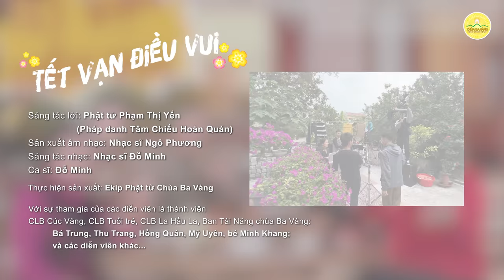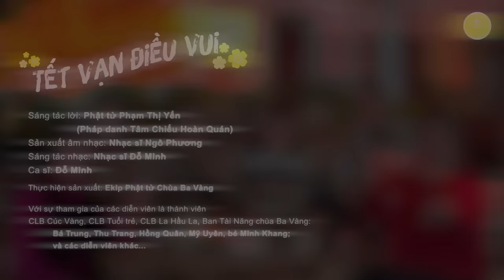Tết Vạn Điều Vui | Official MV Tết | Chùa Ba Vàng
Chùa Ba Vàng xin được gửi tặng MV "Tết Vạn Điều Vui" thay cho lời chúc vạn điều tốt đẹp sẽ đến với quý vị và các bạn trong cả năm. Hy vọng rằng, những năng lượng tích cực do âm điệu mà bài hát này mang lại sẽ giúp cho quý vị và các bạn có được những giây phút hân hoan, cảm nhận sự hạnh phúc khi được đón cái tết bình an bên gia đình.
Chúc quý vị và các bạn có một năm mới an khang, vạn sự như ý và đạt được những điều tốt đẹp theo đúng thiện cầu!
Sáng tác lời: Phật tử Phạm Thị Yến (Tâm Chiếu Hoàn Quán)
Sản xuất âm nhạc: Nhạc sĩ Ngô Phương
Sáng tác nhạc: Nhạc sĩ Đỗ Minh
Ca sĩ: Đỗ Minh
Thực hiện sản xuất: Ekip Phật tử Chùa Ba Vàng
Với sự tham gia của các diễn viên là thành viên CLB Cúc Vàng, CLB Tuổi trẻ, CLB La Hầu La, Ban Tài Năng chùa Ba Vàng: ..., Bá Trung, Thu Trang, Hồng Quân, Mỹ Uyên, bé Minh Khang; và các diễn viên khác...

Lời hát:
A lô a lô ba ơi ba, Tết cũng sắp đến rồi.
Cả nhà ta xôn xao, rộn ràng.
Con với ông bà đi mua áo mới;
mẹ cùng dì, cô sắm sang, dọn nhà,
nào là pháo, cành đào,
nào là hoa, quả cam, quả bưởi, cây quất và bóng bay.

A lô a lô ba ơi ba, ba sắp về chưa?
Cả nhà ta chờ mong ba về.
Tết đến rồi, làng trên xóm dưới
vui quây quần bên nồi bánh chưng.

A lô a lô, con yêu của ba, đây là quà Tết:
quà này cho ông bà,
còn phần này là của mẹ với con.
Cả nhà mình ở trong tim ba.

Ba ơi, con đợi ba về.

Con yêu, con yêu,
khi ba về, ba sẽ đưa ông bà
cùng cả nhà ta lên chùa cầu phúc:
cầu chúc cho ông bà sống lâu sống khỏe nhá;
cầu chúc cho con trẻ chăm học, chăm ngoan và
cầu bách gia thịnh vượng, vạn sự luôn như ý;
cầu chúc cho muôn nhà bình an, yêu thương ngập tràn.

Tết, Tết đến rồi,
dù ba ở đâu
thì nhà mình vẫn như Tết đoàn viên.

Địa Chỉ: Phường Quang Trung - TP. Uông Bí - Tỉnh Quảng Ninh